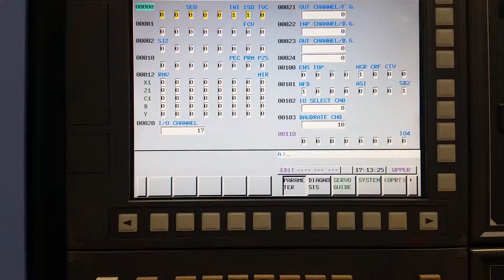How To Find Coil In a Ladder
30시리즈